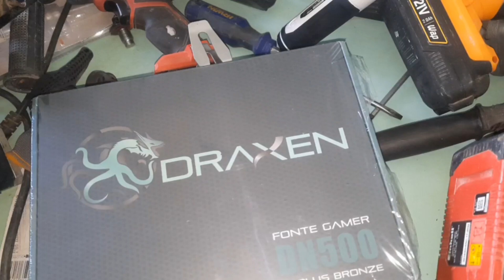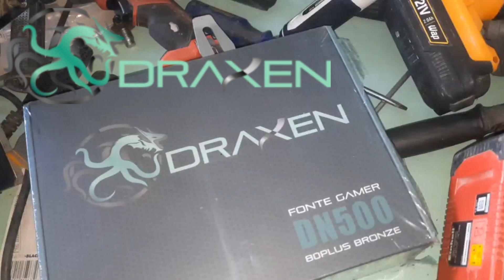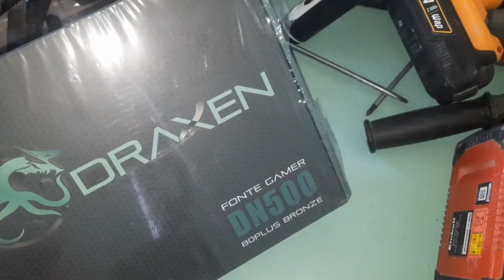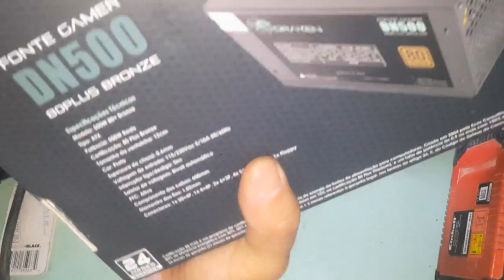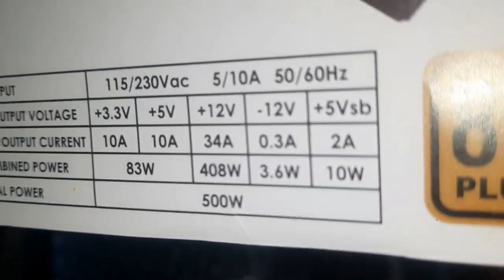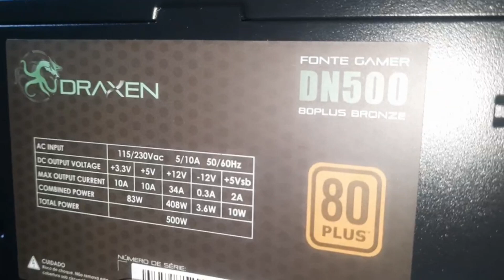UNBOXING FONTE 500W 80 PLUS DRAXEN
Caso tenha se interessado nas ferramentas citadas no vídeo, você pode compra-las através deste link, pois ajuda bastante o canal.

Fonte Gamer ATX 500W Reais 80 Plus Bronze PFC Ativo

Faça o teste GRÁTIS por 30 dias! Tenha a oportunidade de comprar diversos produtos com frete GRÁTIS (como as ferramentas que aparecem nos vídeos), além de ter acesso a séries e filmes recém-lançados, e-books e músicas. Se você quiser continuar assinando depois do período de 30 dias, você pode ter tudo isso por apenas 10 reais, muito mais em conta do que outras concorrentes.

Olá amigos, gostaria de compartilhar com vocês as minhas descobertas que me ajudam a fugir dessa crise. Desde construção civil, à mecânica automotiva, hidráulico, marceneiro, brinquedos feito de madeira, hortas, jardim, desenho, conserto de alguns eletro, etc... se puder deixar um joinha, ou compartilhar seria muito bom para me incentivar a postar mais vídeos. muito Obrigado, e que DEUS os acompanhem.